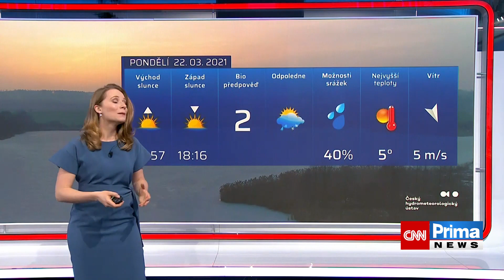Předpověď počasí 22.3.2021 CNN Prima NEWS